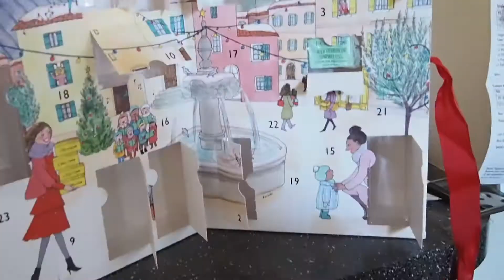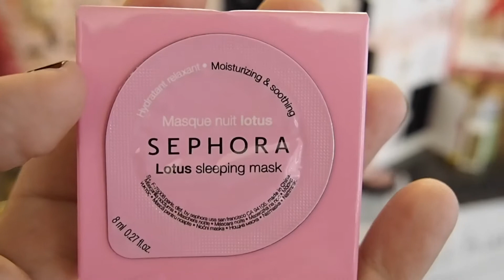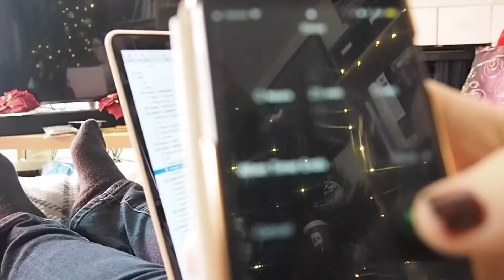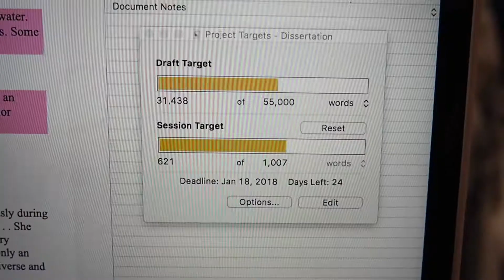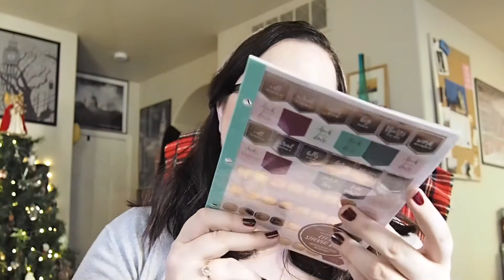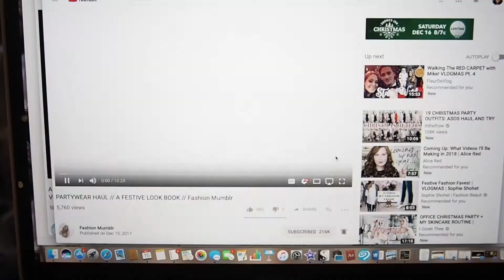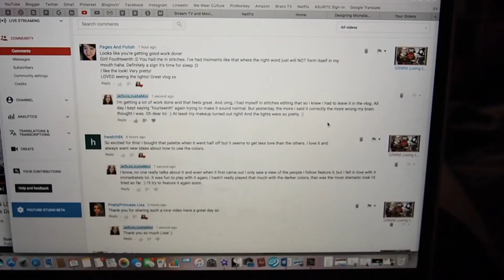Just an average day and going to Target - Vlogmas #15 | 2017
OPEN ME!: Friday was a pretty average day. I got a bit more work done on my dissertation (yay!), went to campus for a meeting, got my oil changed in my car, went to Target, did more work on my dissertation (yay!), and just had a relaxing evening. Plus there's a mini Target haul thrown in. I hope you enjoy! :) xx

Let’s connect!